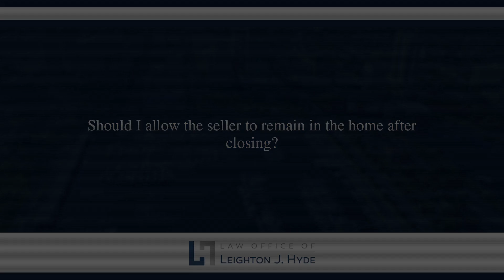Should I allow the seller to remain in the home after closing?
Any time you permit the seller to remain in the home after closings, there are will be some calculated risks. If you do permit the seller to occupy the property after you've purchased it, it's important to have a lease drawn up by a real estate attorney, or a post-occupancy agreement drawn up by a real estate attorney. That way, everyone knows what their rights and responsibilities are until such time as the buyer can occupy the property.